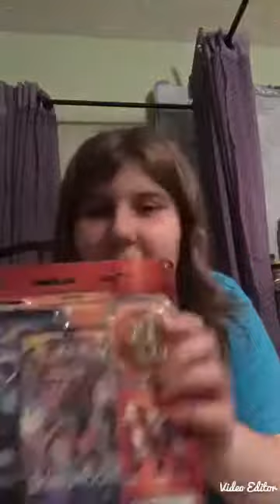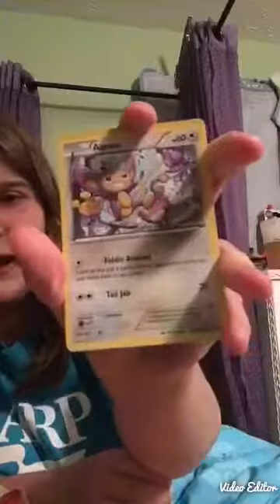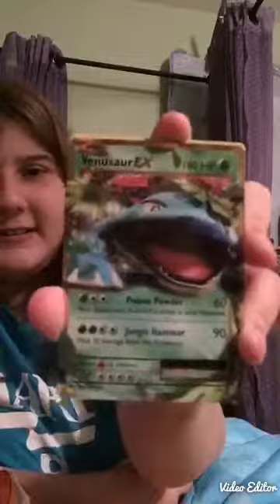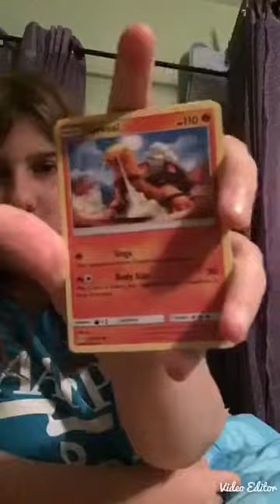Opening packages of Pokémon cards